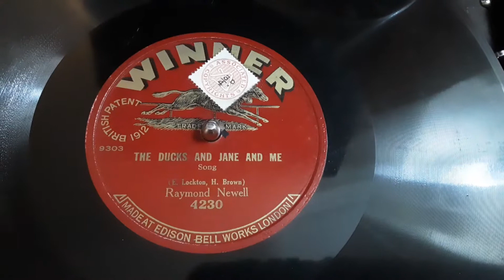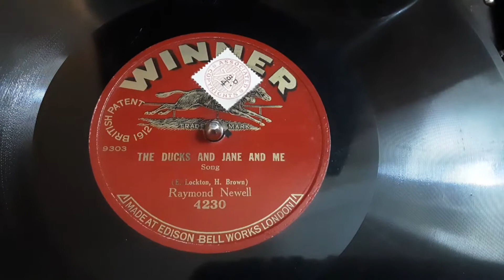The Ducks and Jane and me sung by Raymond Newell Baritone Rare 78 rpm